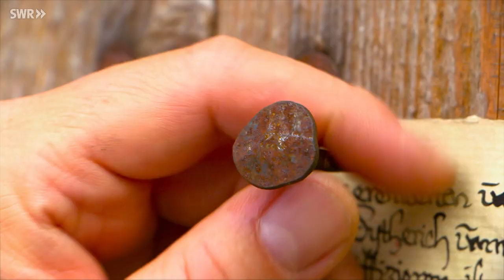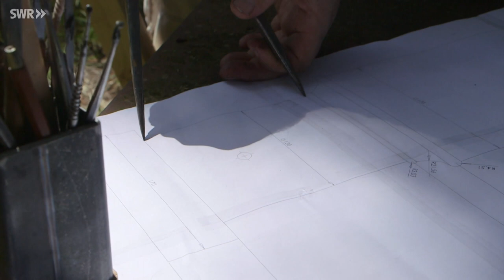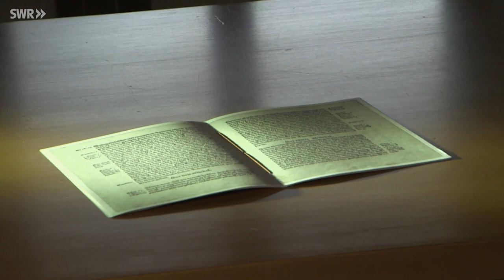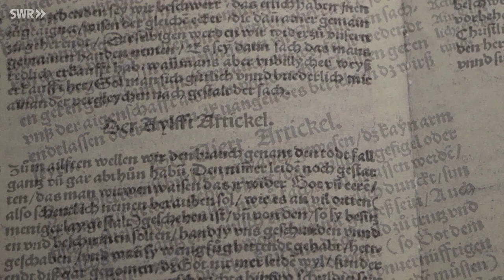Der Bauernkrieg - Das Renaissance-Experiment | Planet Schule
Anfang des 16. Jahrhunderts braut sich etwas zusammen: Die Reformation erschüttert die kirchliche und die weltliche Macht. Hoffnung auch für die meist leibeigenen Bauern auf dem Land. Sie wollen sich nicht mehr in ihr Schicksal fügen. In Memmingen legen die Bauern in zwölf Artikeln ihre Forderungen schriftlich nieder. Diese zwölf Artikel gelten heute, fast 500 Jahre später, als erste Menschenrechtserklärung der Welt. Doch damals will die kirchliche und weltliche Macht den Forderungen nicht nachgeben. Und Luther, Melanchton, Brenz? Sie alle verurteilen die Aufständischen. Die Bauern haben wohl die proklamierte „Freiheit des Christenmenschen“ zu wörtlich genommen. Es kommt zu blutigen Auseinandersetzungen, in denen die Bauern hoffnungslos unterlegen sind, sie kommen nicht an gegen die hochgerüsteten Söldnerheere und vor allem die neuen Kanonen. Diese Hightech-Waffe der Ritter interessiert Bastian Asmus. Der Bronzegießer und promovierte Archäologe versucht mit historischen Mitteln eine spätmittelalterliche Kanone nachzubauen, die im Bauernkrieg zum Einsatz kam. Wir begleiten dieses einmalige Experiment auf all seinen Stationen.
00:00 | Bauernaufstand in Oberschwaben – Ulrich Schmid
04:44 | Die Kanonen des „Bauern-Jörg“ – eine Rekonstruktion
06:27 | Die Forderungen der Bauern und die blutige Niederschlagung des Aufstands
09:31 | Das Kanonen-Experiment – der Guss
11:38 | Die „Bluttat von Weinsberg“ und die Rache der Fürsten
1) Bauernaufstand in Oberschwaben – Ulrich Schmid
Der Schmied Ulrich Schmid war Anführer eines Bauernaufstands in Oberschwaben. Das alte System der Leibeigenschaft, das seit dem Mittelalter bestand, wurde nun als drückende Ungerechtigkeit empfunden. Die meist leibeigenen Bauern mussten hohe Abgaben zahlen und ständig um ihre Existenz kämpfen. In den Predigten Luthers für die Freiheit des Glaubens sahen die Bauern das Signal auch für ihre Freiheit zu kämpfen. Aber die Verhandlungen mit der Obrigkeit scheitern.

2) Die Kanonen des „Bauern-Jörg“ – eine Rekonstruktion
Der Heerführer Jörg Truchseß von Waldburg-Zeil, bekannt als „Bauern-Jörg“, schlug mit seinen Landsknechten den Bauernaufstand blutig nieder. Mit seinen Kanonen war er den leichtbewaffneten Bauern weit überlegen. Ein moderner Bronzegießer versucht eine spätmittelalterliche Kanone nachzubauen, nach einem Modell aus der Zeit der Bauernkriege.

3) Die Forderungen der Bauern und die blutige Niederschlagung des Aufstands
Die aufständigen Bauern schrieben ihre Forderungen gemeinsam bei einer Versammlung in Memmingen nieder, 12 Artikel, die manchmal als die erste Menschenrechtserklärung bezeichnet werden. Die Adeligen aber verhandelten nicht mehr, sondern schlugen den Aufstand in der Schlacht bei Leipheim blutig nieder. Auch Luther wendete sich gegen die Bauern. In den folgenden blutigen Auseinandersetzungen siegten meist weiterhin die Adeligen.

4) Das Kanonen-Experiment – der Guss
Das Kanonenexperiment geht seiner Vollendung entgegen. Die Bronze wird geschmolzen, während die Lehmform gehärtet und ummantelt wird. Wird die Form dem Druck standhalten?  Erst am nächsten Tag können die Handwerker die Kanone vorsichtig auspacken. Bei genauerer Prüfung zeigen sich Schwächen. Die Vorfahren konnten es besser.

5) Die „Bluttat von Weinsberg“ und die Rache der Fürsten
Am Ostersonntag 1525 greifen 6.000 aufständische Bauern eine Gruppe Adeliger bei Weinsberg an und richten nach dem Sieg ihre Gegner hin. Die Nachricht von der „Bluttat von Weinsberg“ verbreitete sich schnell im Land und unter den Fürsten. Die Rache war grausam – gegen die überlegene Kraft der fürstlichen Feuerwaffen hatten die Bauern keine Chance. Ende des Jahres 1525 war der Aufstand im ganzen Land niedergeschlagen.